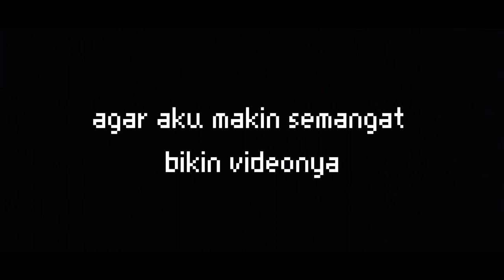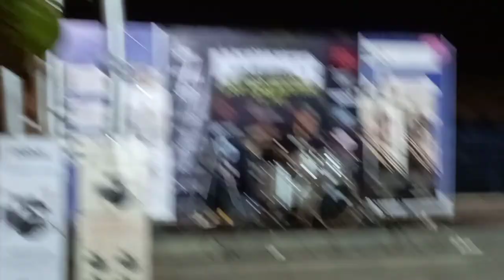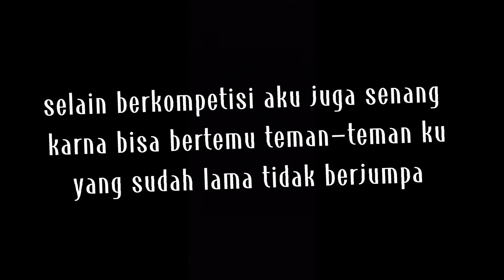Akhirnya ikut lomba drum lagi setelah 2 tahun, asoyyy.... DB vlog